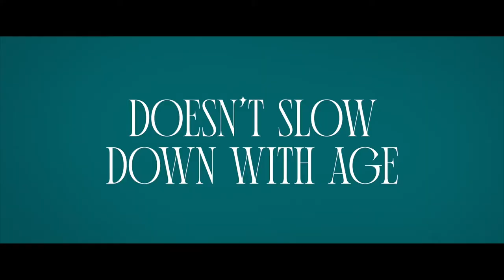The Green Glove Gang | Official Trailer 2022 | Netflix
After a failed robbery, the elusive gang of three noble thieves:
Zuza, Kinga and Alicja hides in a quiet nursing home. While the
police are on their heels, the gang continues their activities at
the center, giving its elderly residents a second youth.
Green Glove Gang is an eight-episode dark comedy directed
by Tadeusz Sliwa, written by Joanna Hartwig-Skalska and
Anna Novak-Zemplinska. Starring: Magdalena Kuta,
Matgorzata Potocka and Anna Romantowska, and Beata
Bandurska, Karolina Rzepa, Mirostaw Zbrojewicz, Andrzej
Grabowski. Available October 19, 2022. Only on Netflix.
Watch The Green Glove Gang only at Netflix, October 19,2022.